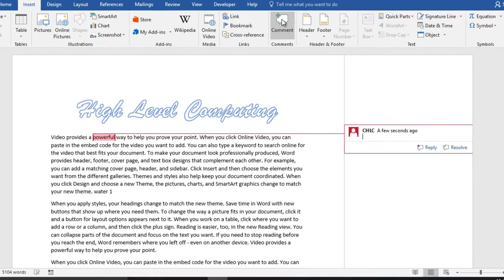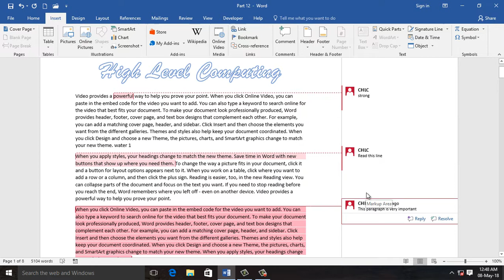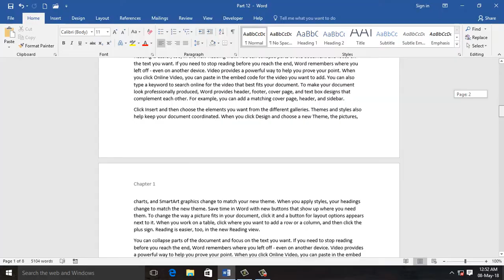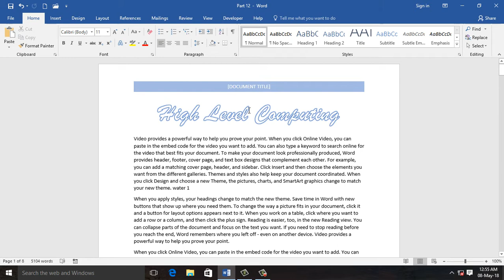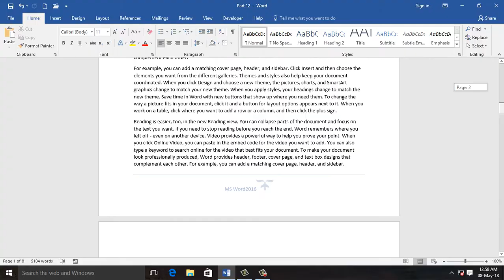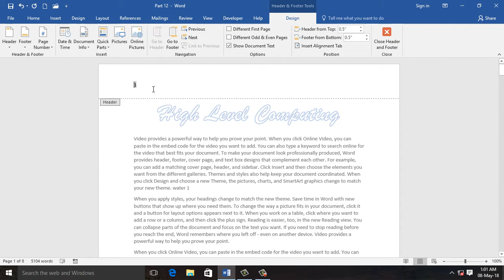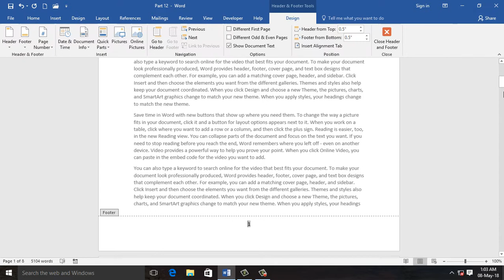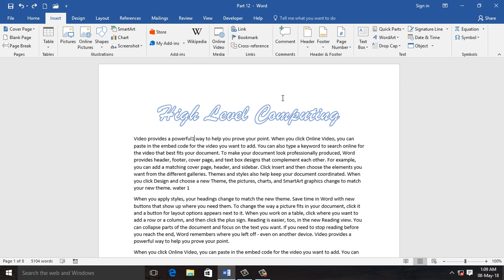MS Word in Hindi By Computer Lecturer Part - 12 | MS Word videos |By High Level Computing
In this Ms word 2016 video we discussed about insert tab and its comment and header footer groups and its commands in details.

Ms word video in hindi,
Best MS word videos,
MS word,
Ms word videos,
Microsoft Word in hindi,
MS Word best tutorials,
Top MS Word Videos,
MS word best video Lecture,
Computer learning videos,
Ms word latest version videos,